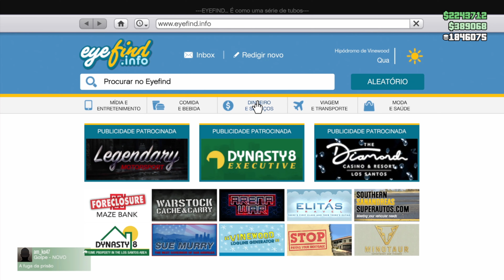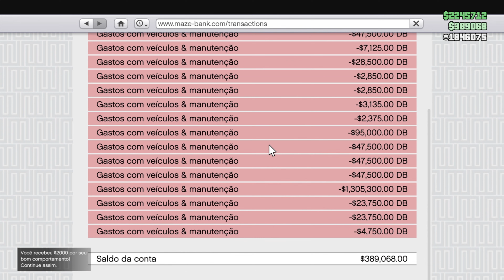Glitch de Dinheiro SOLO GTA 5 Online *Bug de Dinheiro Infinito GTA V Online*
✅Glitch de Dinheiro SOLO no GTA V Online✅Bug de Dinheiro Infinito GTA 5 Online ✅ Como Ganhar Milhões no GTA V Online ✅ Dinheiro Fácil (SOLO) O MELHOR Método de Dinheiro do GTA 5 Online! FAÇA MILHÕES FÁCIL! SEM REQUERIMENTOS (SOLO) Esse Método de Dinheiro no GTA V Online SOLO é tudo que você precisa pra fazer Milhões sem ter nada! Faça Milhões no GTA 5 Online sendo iniciante ou não! - Confira

GTA Online: RP infinito Fácil - Faça 10.000 RP a Cada 1 Minuto!! (GTA 5 Rank Up Super Fast)

Música
Mortals
Artista